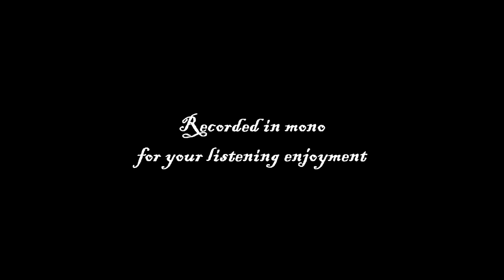Audioslave - Doesn't Remind Me - Parody ["Always Reminds Me (of Eating Brains)"]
Just in time for Thanksgiving, Francois the French Zombie parodies Audioslave's "Doesn't Remind Me."